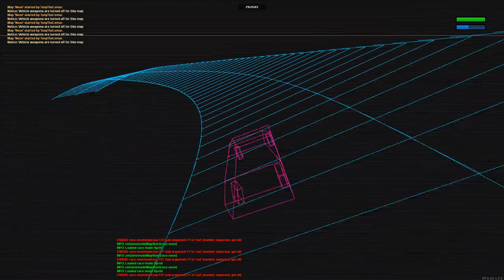Synthwave driving tempo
Just fooling around with that synthwave race track